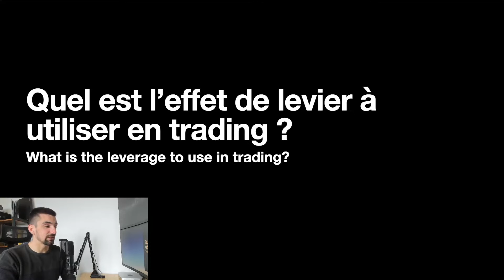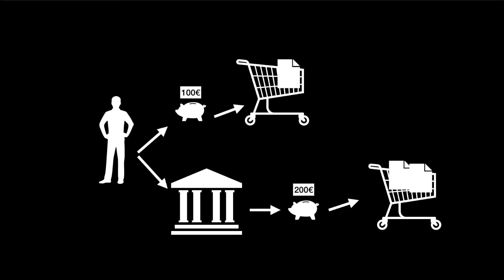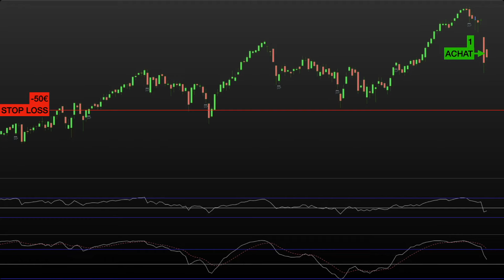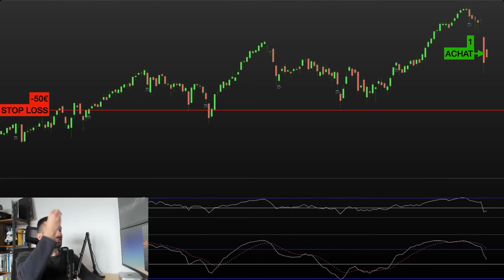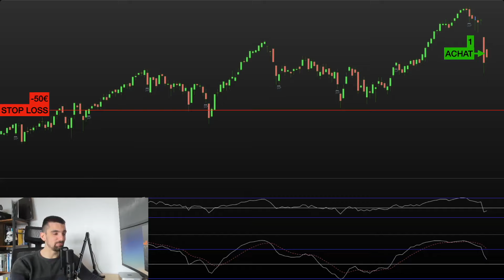Quel est l'effet de levier à utiliser en trading ?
⬇️ PLUS D'INFORMATIONS ⬇️

Quel est l'effet de levier à utiliser en trading ? C'est une question que vous êtes nombreux à vous poser et j'y réponds dans cette vidéo.